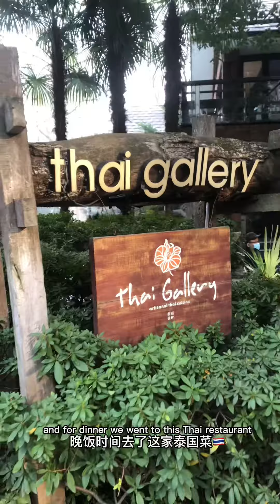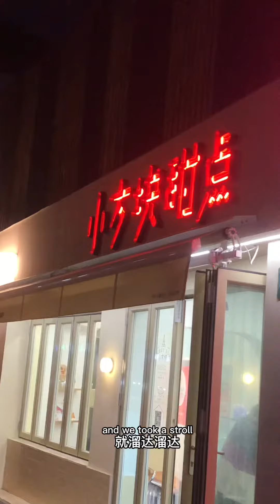ENG Mini Vlog｜a Thai-themed weekend 🇹🇭🇹🇭